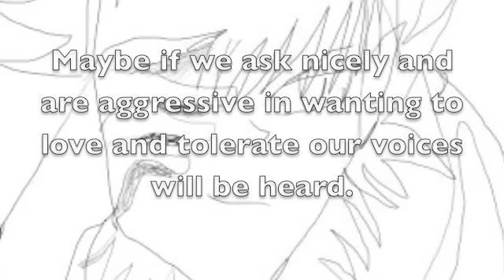Addressing the issue of Derpy's edit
Yes... I made a video about it... Big whoop wanna fight about it? I just wanted to give my two cents and maybe inform people of a tidbit of info they were lacking... Link to the letter I mentioned